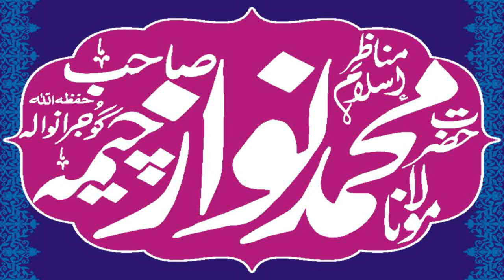Molana Nwaz Cheema Sahib .New Nice Aor Beautiful Bayan in 30 Chk FSD . Interesting Bayan Today